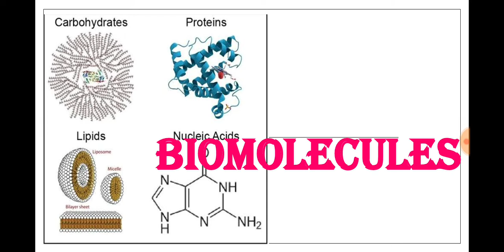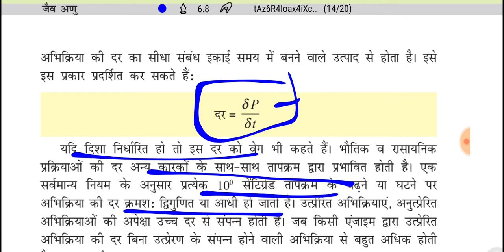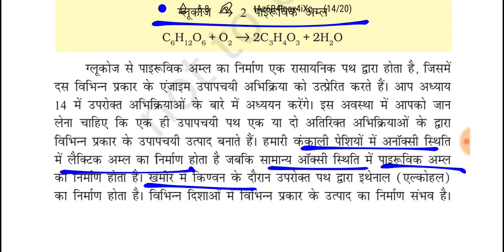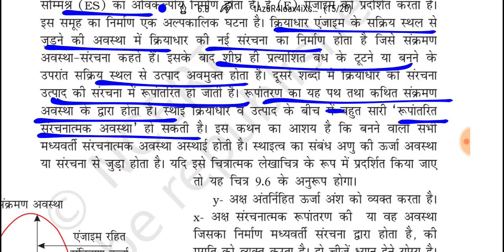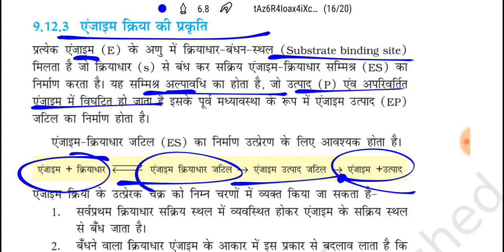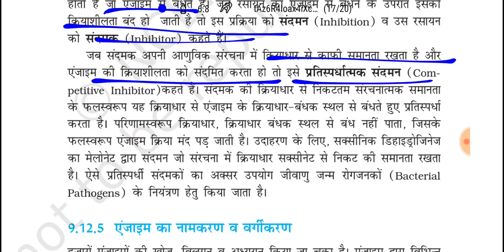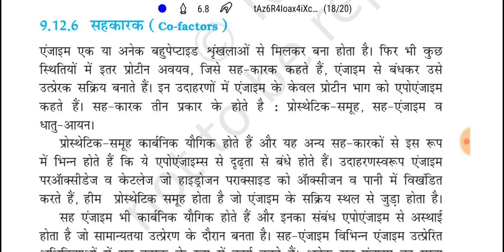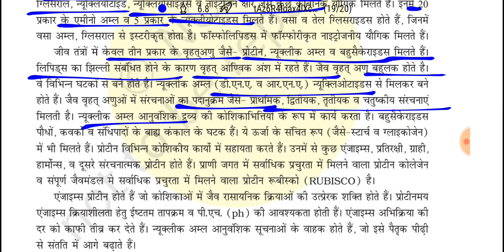Biomolecules Part 3||Rpsc Gyan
Enzymes